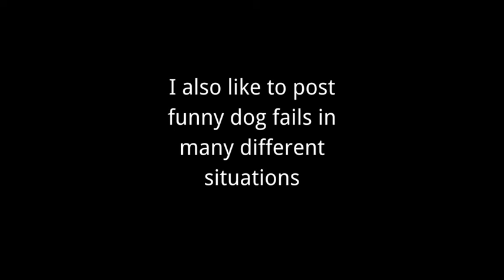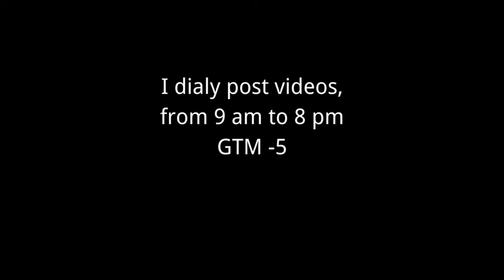Funny dog clips welcome video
Hello there! this is Funny dog clips, I really Love Animals, Specially Dogs, Who don't?